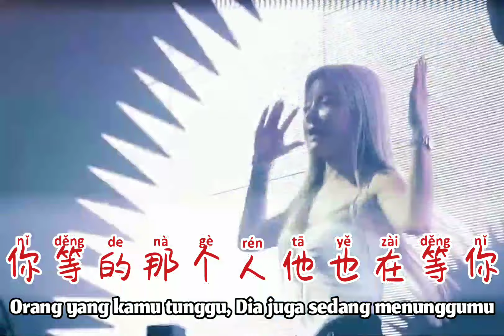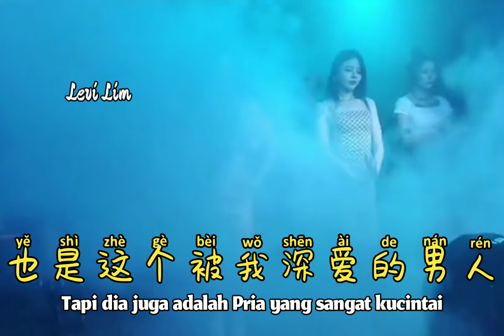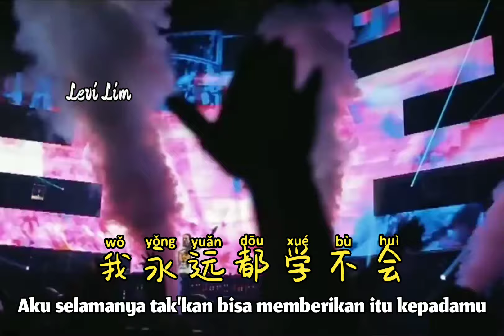胡杨林 - 香水有毒 (DjPad仔抖音版2022) Xiang Shui You Du【Parfum Yang Beracun/ Perfume is Poisonous】- Terjemahan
胡杨林 - 香水有毒 (DjPad仔抖音版2022) Xiang Shui You Du【Parfum Yang Beracun/ Perfume is Poisonous】- [Lyrics Pinyin Indonesian Translation]